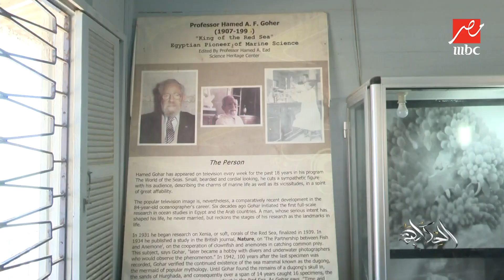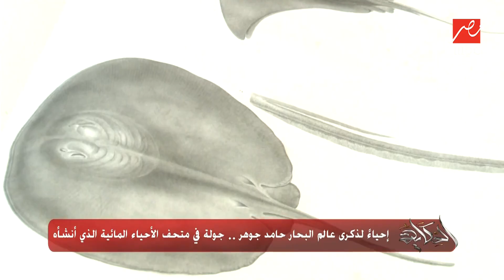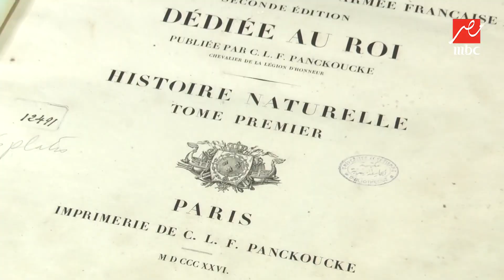برنامج الحكاية | إحياءً لذكرى عالم البحار حامد جوهر..جولة في متحف الأحياء المائية الذي أنشأه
تقرير من البرنامج يحيي ذكرى عالم البحار حامد جوهر و يأخذنا في جولة في متحف الأحياء البحرية الذي أنشأه